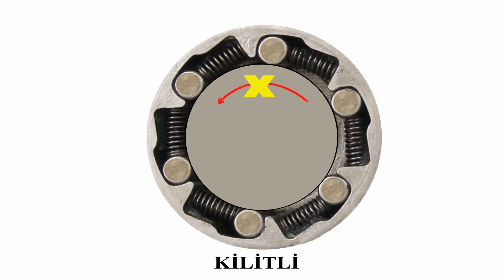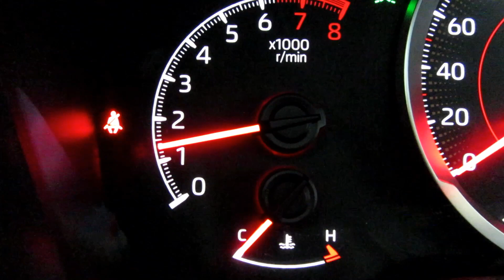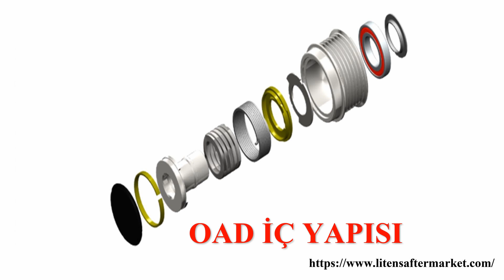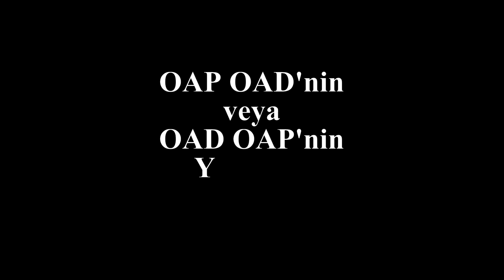ŞARJ SİSTEMİ-7 Alternatör Kasnakları Sabit,OAP ve OAD - Overrunning Alternator Pulley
Sabit kasnaklar ,OAP yani Tek yönlü kavrama özelliği olan kasnaklar ve OAD yani tek yönlü kavramanın yanında bir de yay mekanizması taşıyan kaplin özelliği eklenmiş alternatör kasnaklarının neden kullanıldığı, nasıl çalıştığı nasıl söküldüğü ve arızalarını anlatmaya çalıştığımız video çalışmasıdır.